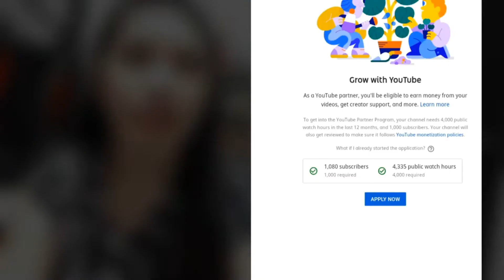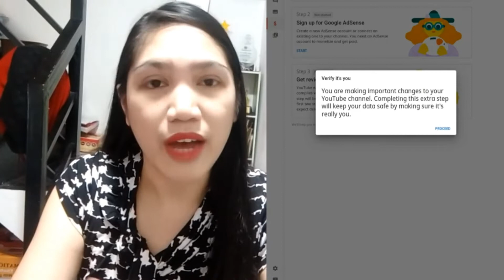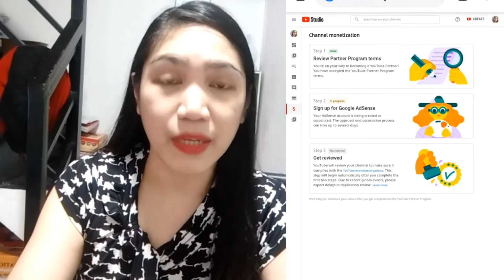Youtube Requirements | My Tips for New Youtubers